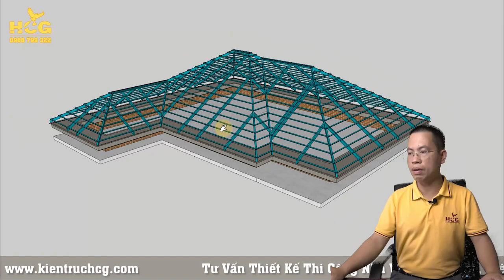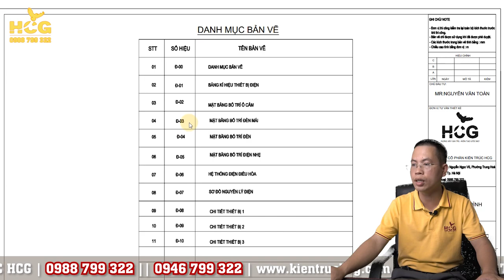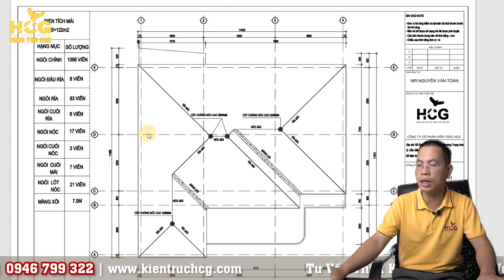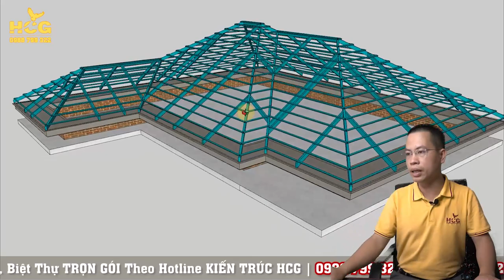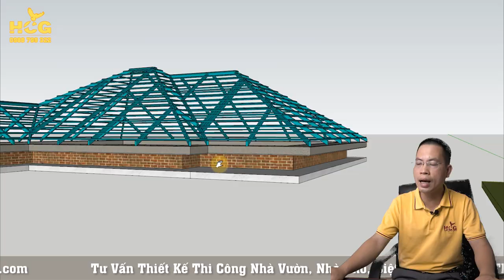Hướng Dẫn CÁCH ĐỌC HỒ SƠ BẢN VẼ Chi Tiết PHẦN MÁI Mr. Toàn - THANH MIỆN - HẢI DƯƠNG - P3.HCG1158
Trong video hôm nay HCG hướng dẫn các bạn cách đọc hồ sơ bản vẽ chi tiết nhà anh Nguyễn Văn Toàn tại Thanh Niệm Hải Dương. HCG chia sẻ video này các bác thợ quê anh và các bạn theo dõi kênh kiến trúc HCG. Các bạn xem áp dụng cho ngôi nhà của mình ạ.
Trong video có nội dung chính sau đây:
00:00 Giới Thiệu Chung
00:33 3D Hình Thức Vì Kèo Mái Nhật
03:15 Bản Vẽ Vì Kèo Mái Nhật
06:10 3D Hình Thức Vì Kèo
06:30 Mái Lợp Ra Bao Nhiêu Phù Hợp
07:50 Chiều Cao Mái Ngói Anh Toàn Làm Sao Cho Đẹp
Trong video khi bên HCG hướng dẫn có vấn đề gì các bạn chưa hình dung ra các bạn hãy ib ngay kts bên HCG để bên mình hướng dẫn chi tiết lại cho cách bạn ạ.
✔️ facebook cá nhân Kts. Hà Xuân Cương
☎ Hotline 1 : 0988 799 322
☎ Hotline 2 : 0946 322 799
☎ Hotline 3 : 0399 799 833